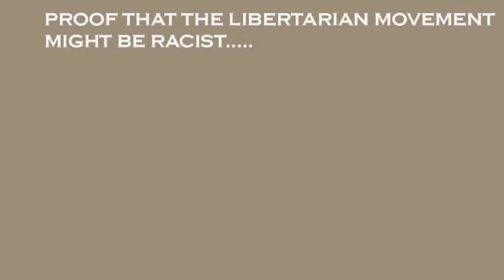The Truth About Building 7